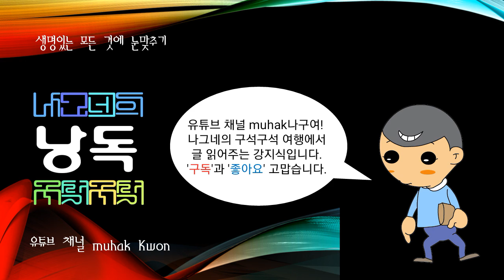한국에 구전되어 오는 이야기, 새끼서발설화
대별하면 신화 ·전설 ·민담의 세 가지가 된다. 설화의 발생은 자연

적이고 집단적이며, 그 내용은 민족적이고 평민적이어서 한 민족의 생

활감정과 풍습을 암시하고 있다. 또 그 특징은 상상적이고 공상적이며
, 그 형식은 서사적이어서 소설의 모태가 된다. 이러한 설화가 문자로
정착되고, 문학적 형태를 취한 것이 곧 설화문학이다.